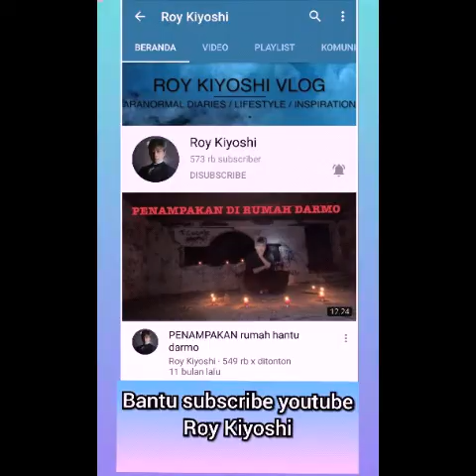Memperagakan sadhana memutar seribu cakra dan menjapa mantranya secara langsung(TBSN-TV_Indonesia)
Memperagakan sadhana memutar seribu cakra dan menjapa mantranya secara langsung video ini ambil dari (TBSN-TV_Indonesia)